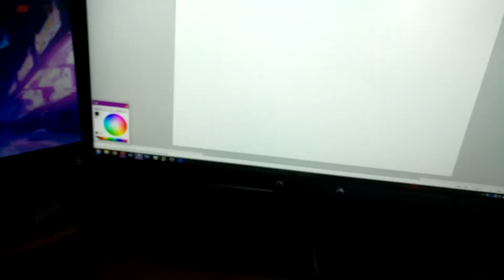LISÄÄ ROINAA KIINASTA! - Pupun Kiinatavarakakkanurkkaus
PSVITAohjainjuttu, euron Minecraft squid - pehmolelu, sekä mahtava 0,90€ laatuhiiri.
On nää niin hemmetin hienoja unbox-kokemuksia :D

Hinnat näköjään noussu yhteensä huimat 2 euroa, joten tää setti maksais nyt melkein omaisuuden, eli 7 euroo :D

"mutta nehän on alessa, ei ne noin halpoja muuten oo!"
- Geekissä tavarat on AINA alessa. "normaalihinnat" on kusetusta.

Musiikki:
 Good Luck Charm - Olive Musique